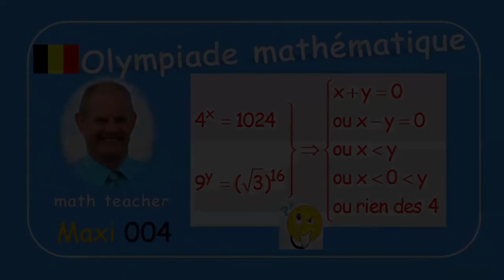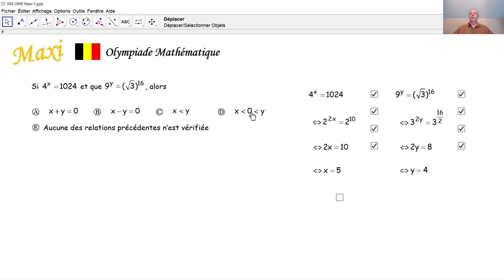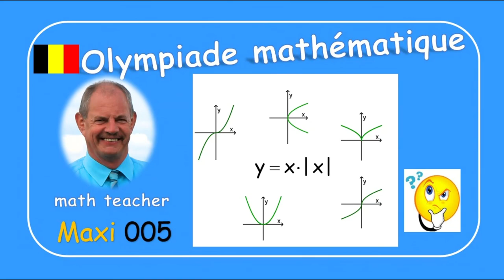Olympiade mathématique Maxi 004